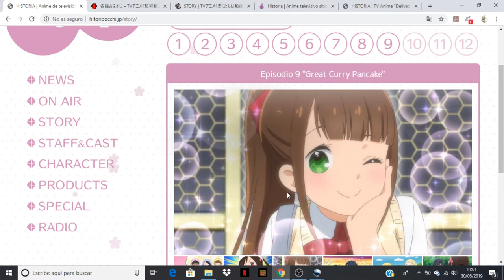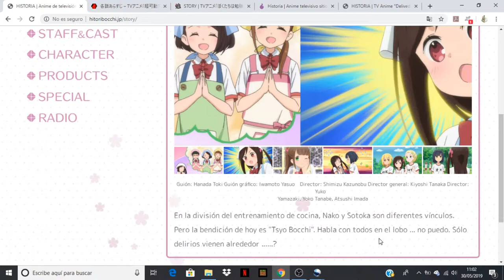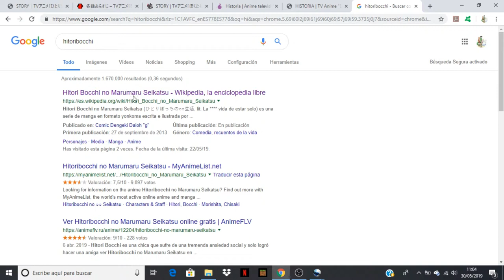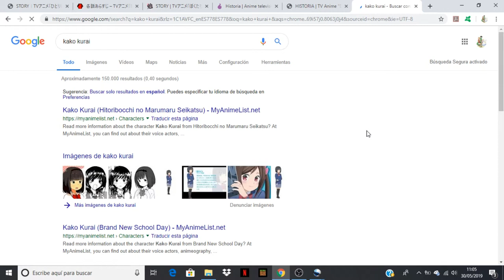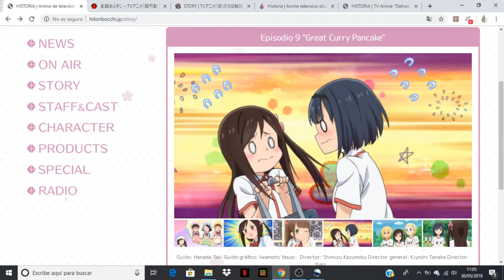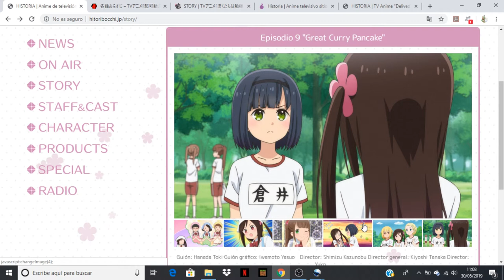Hitoribocchi no ○○ Seikatsu comentando avance del capitulo 9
Anime Opening and Ending: Hitoribocchi no ○○ Seikatsu